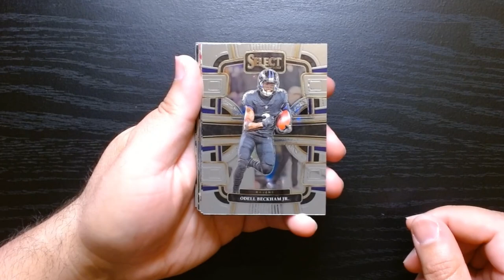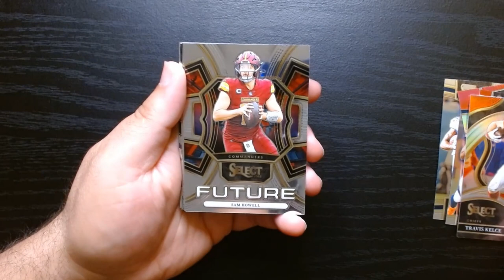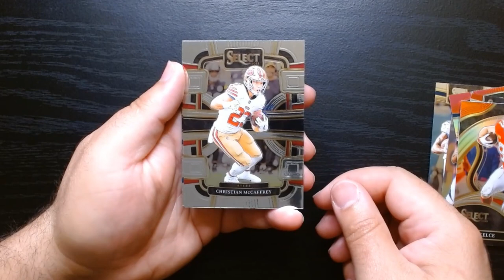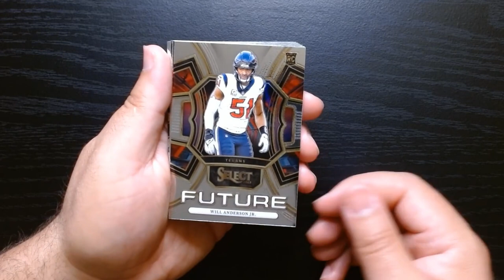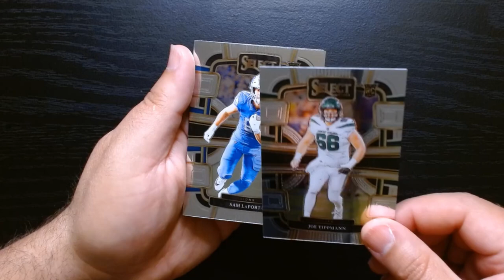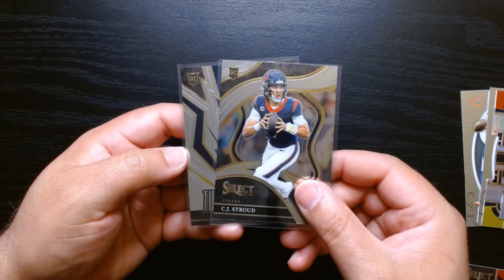2023 Panini Select Football Value Packs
Get ready for an electrifying unboxing in our latest YouTube video as we dive into the 2023 Panini Select Football Value Packs! We’re on the hunt for standout cards, and to our surprise, we score a CJ Stroud rookie in each pack! Join us as we reveal each card and discuss the impact of Stroud's debut season. Will we uncover any hidden gems alongside these rookies?